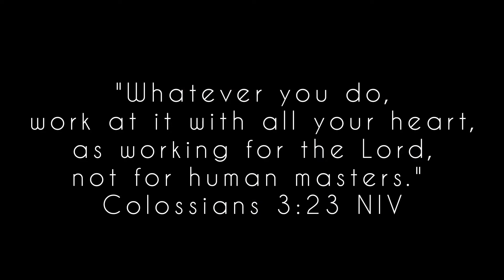VLOG 14 | AbSKME • EP1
Today is the first day of my birth month and the day that I also want you to get to know me more. Maraming salamat sa mga tanong nyo dahil natututo rin ako. Ang saya dahil nagiging tulay din ang social media para makapagreach-out tayo sa isa't-isa. This is such a blessing na makapag-share ako. Enjoy watching guys!